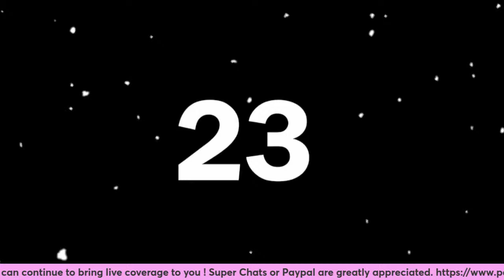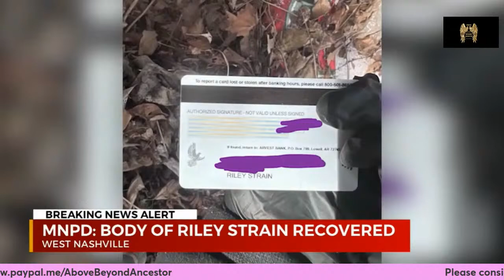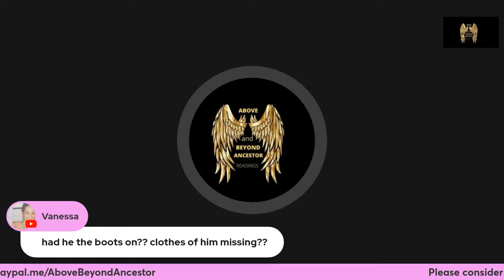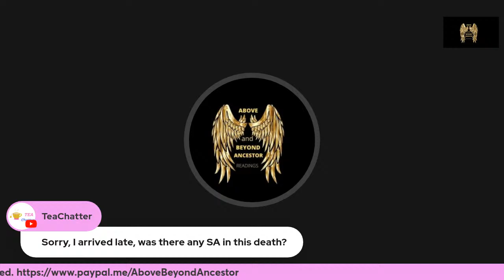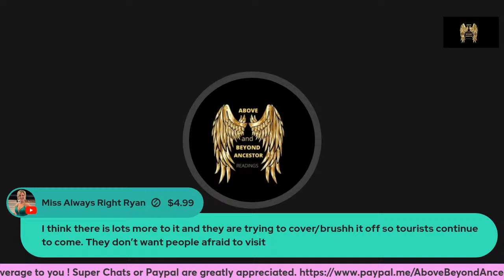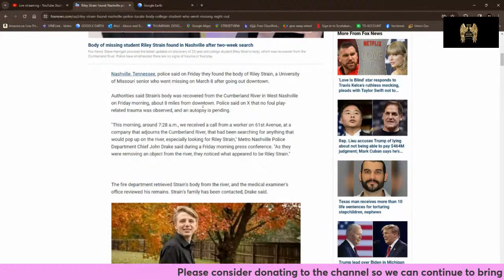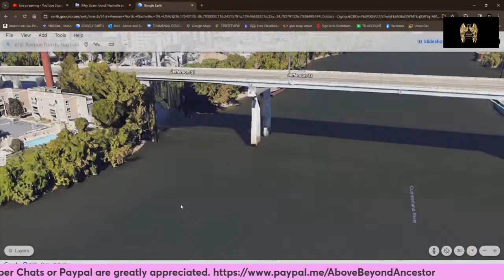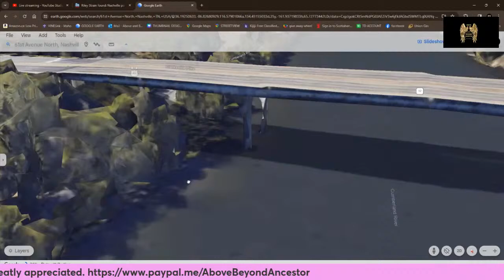*BREAKING NEWS * RILEY STRAIN BODY FOUND !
Riley Strain's body has been found about 8 miles down the Cumberland river.
Join us as we go over the breaking news.

It is said that once we leave the physical world, we can see all that happens here on earth. My Ancestors that have passed give me the answers and help me decipher what the cards have to say in any particular read. The cards can reveal what happened, why it happened, who is responsible, who was involved, where it happened and the secrets that surround the situation.

Comments on this channel are the sole responsibility of their writers and as such the writers will take full responsibility, liability, and blame for any libel or litigation that results from something written in or as a direct result of something written in a comment.